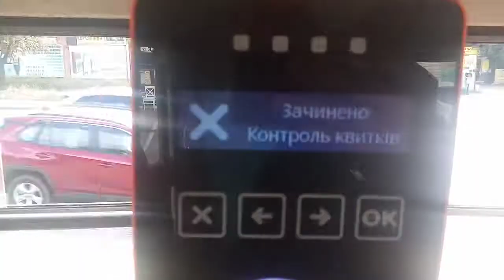Как происходит проверка контроллерами Киевпасстранс оплаты проезда пассажирами-пример на трамвае